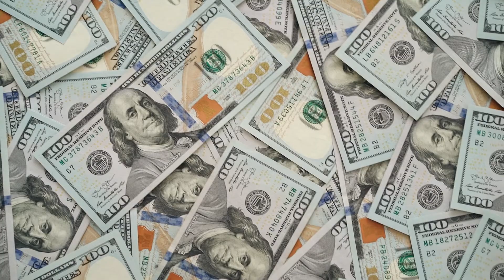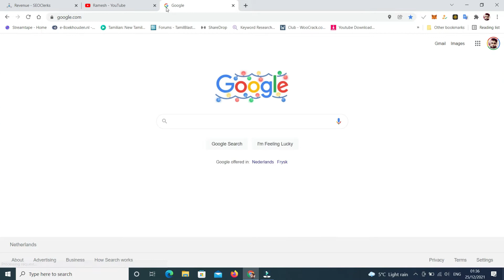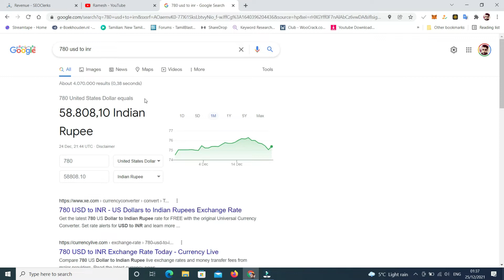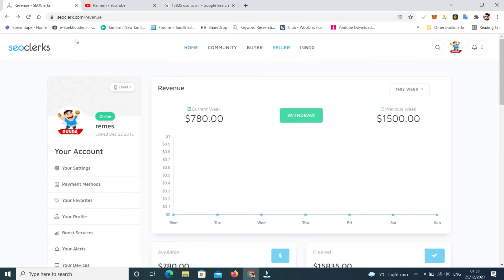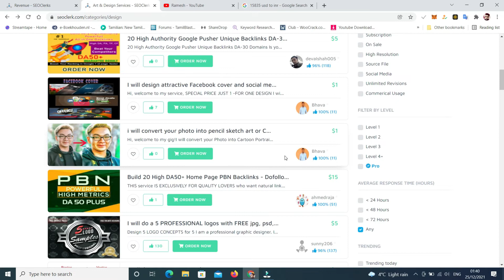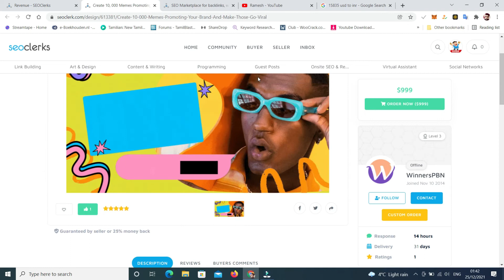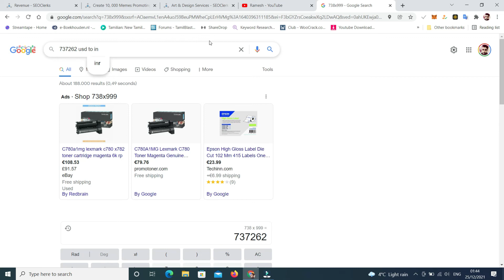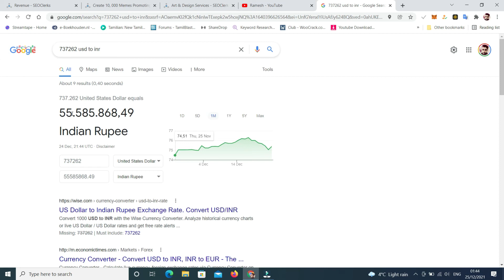2022 இல் ஆன்லைன் இல் இலகுவாக $40 to $50 டாலர் தினமும் சம்பாதிக்க‌ Part 1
ஆன்லைன் இல் இலகுவாக $40 to $50 டாலர் தினமும் சம்பாதிக்க‌
Online இல் internet மூலமாக பணம் சம்பாதிக்கும் சிறப்பான வழிகள்
இன்றைய சூழலில் பணம் சம்பாதிக்க ஏராளமான வழிமுறைகள் உள்ளன .அவற்றுள் Internet மூலமாக பணம் சம்பாதிப்பது என்பது ஒரு எளிமையான வழி . மாணவர்கள் ,பெண்கள், பகுதி நேரம் வேலைதேடுபவர்கள் ,முழு நேரமும் இணையத்தை பயன்படுத்துபவர்கள் ,நேரத்தை வீணடிக்கக்கூடாது என நினைப்பவர்களுக்கு internet மூலமாக பணம் சம்பாதிப்பது என்பது ஒரு வரப்பிரசாதம் .

make money online app se paise kaise kamaye
make money online abhi and niyu
make money online by solving math problems
make money online betting without risk
make money online by website $163 sign up bonus earn money online 2021
make money online empire
make money online for students
make money online for teenagers
make money online on youtube without making videos in 2021
make money online on pc
P